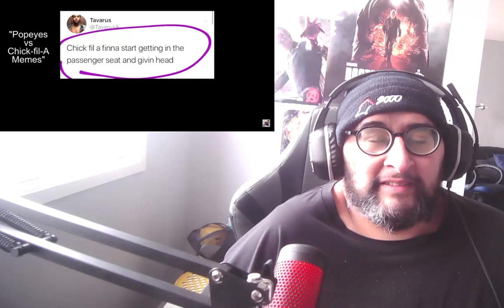2019 Hardest Laughs Recap By Mentally Mitch Reaction!!!!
The first one of his.